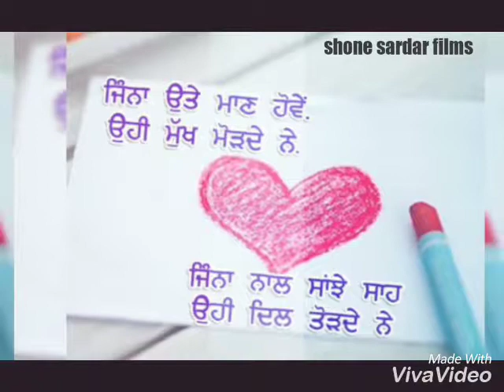Pagal by diljit dhosanj